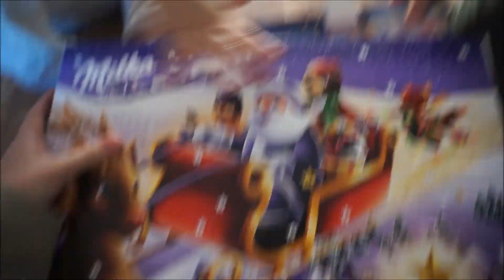ZAKUPY Z IKEI | VLOGMAS #12